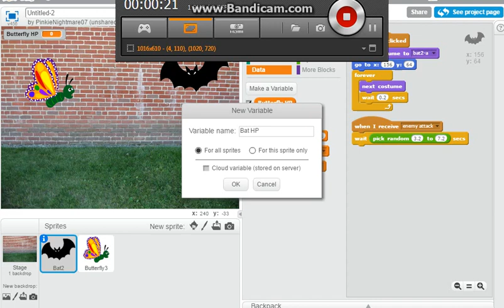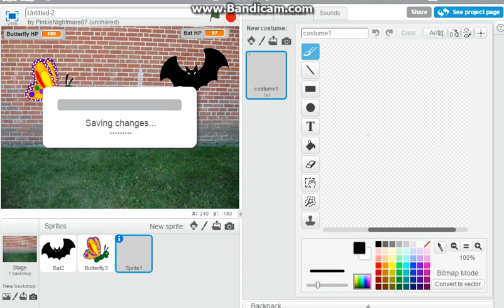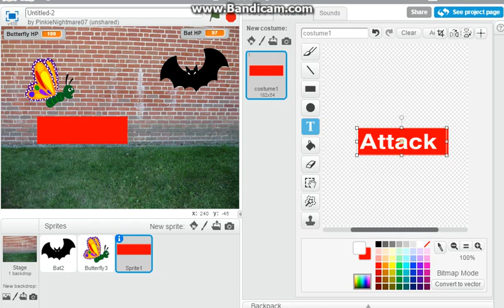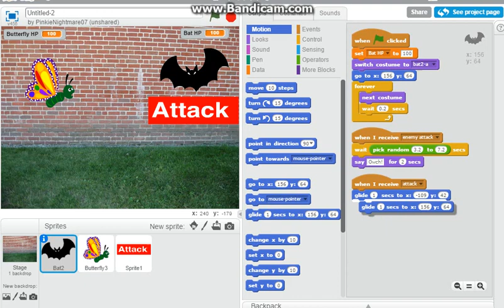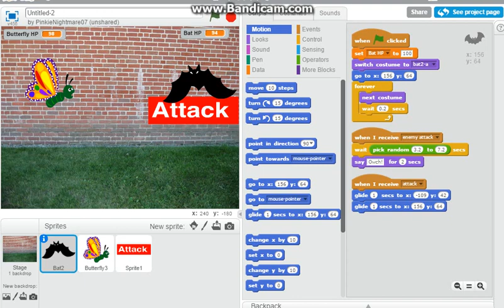How To Make A Fighting/vs Game In Scratch (Part 2, making the attacks)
Part 2 is finally out! Enjoy!

NOTE: Only allowing approved comments!